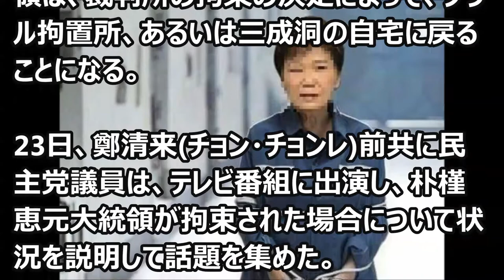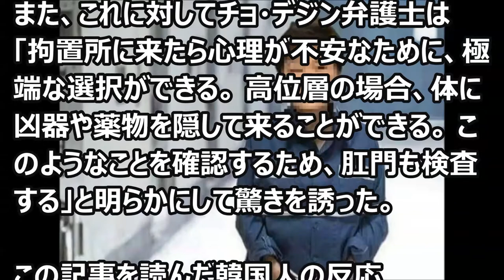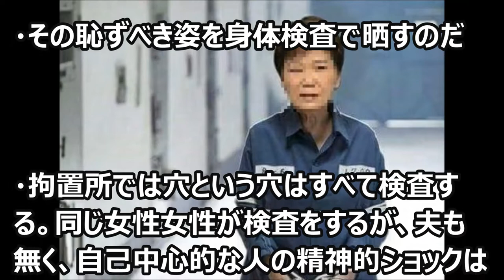韓国「朴槿恵元大統領が拘束されれば、○○検査まで? “服を全部脱ぐ過程がとても恥ずかしい”」 韓国反応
【海外の反応】アメリカ人『日本車を選んだかローマ法王よ…』高級車を選ばず日産リーフを気に入った法王に米国人が困惑！【海外視点】
【韓国の反応】台湾人はなぜ日本車ばかりに乗るんだ？韓国車の方が全然安いのに！→日本「まず信頼性だよね。」